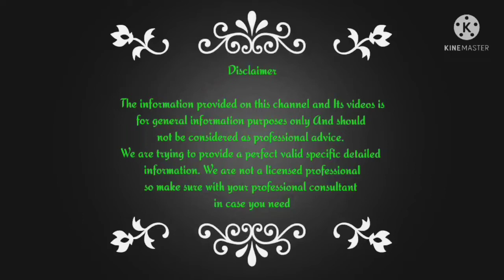Big 🤣Hichki Challenge💪/ Aaj Kya Hoga? 😜😝😛🤪/ Hiccups Challenge Funny🤣🙏💋 Video/ Highlight Required /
Hichaki Challenge 😂 With  Spicy /Aloo / Most Requested Video / Funny Challenge Video/ Funny Act/

In this video we will displaying a funny act which is Hichaki Challenge .
It's a comedy and funny act do enjoy the video and please watch the video till the end.